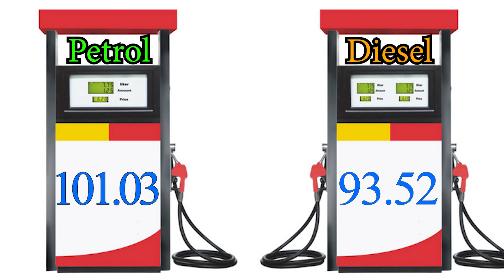Puducherry Breaking News |10-07-2021|Pondicherry Today's News | Pondicherry Headlines | Latest News